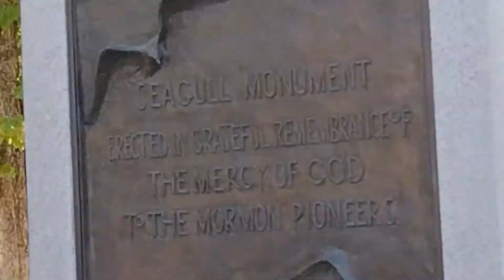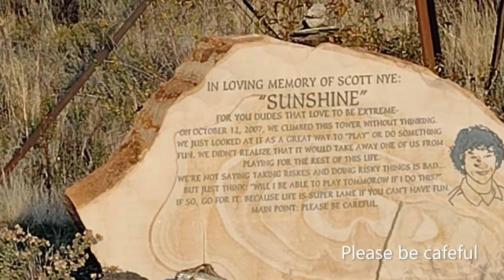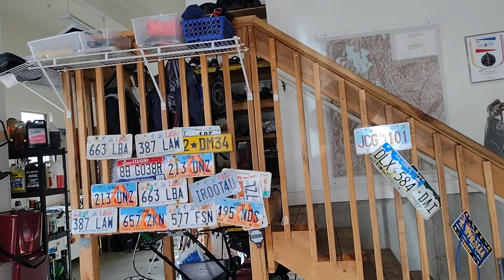Bonneville Shoreline Trail SLC to Ogden